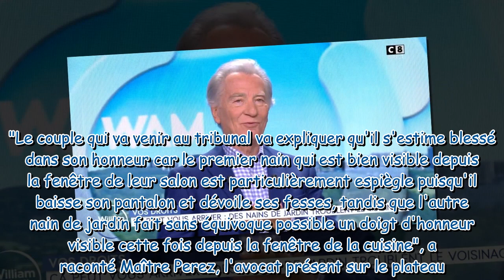"Fesses à l'air" et "doigt d'honneur" : William Leymergie en roue libre, il se lâche en direct